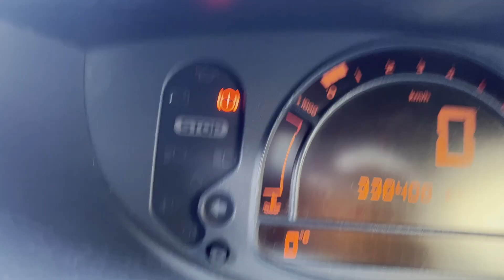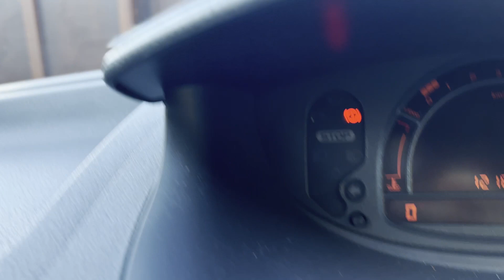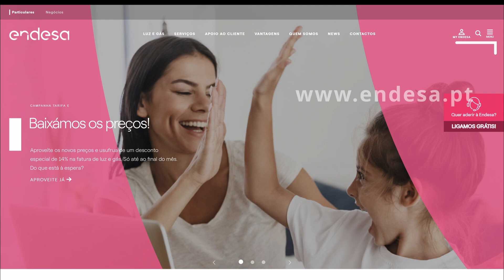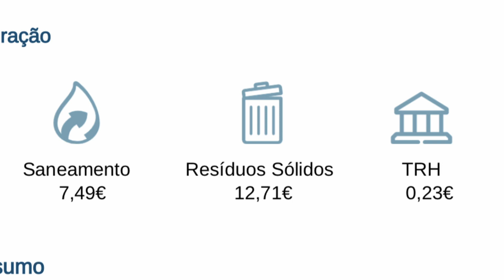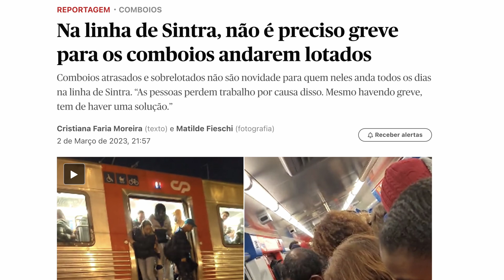Cuidado! Grave Alerta! Isso pode complicar sua vida em Portugal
O inverno em Portugal é um período de clima muito variado, dependendo das áreas. A maior parte do país durante o inverno involve temperaturas médias diárias entre os 7°C e os 16°C, com condições climáticas muito variadas ao longo do dia. Os dias mais quentes consistem em temperaturas acima dos 16°C e os dias mais frios abaixo de 5°C. A costa portuguesa tende a ter invernos mais brandos, com temperaturas médias mais altas e menos diferenças durante o dia, enquanto que o interior do país tem temperaturas muito mais baixas durante o inverno.

Muitas vezes são vistas precipitações, e a chuva cada vez mais intensas à medida que se aproxima da primavera. O inverno também se caracteriza por ter muita humidade, com mais frequentes nevoeiros, garoas e ventos frios, especialmente nas áreas litoraneas. Nas zonas menos férteis do interior da península, é típico encontrar neve durante o inverno, com temperaturas médias abaixo de 0°C. Durante o inverno é bastante comum o ocorrência de tempestades, ondas de frio e chuva intensa, principalmente nas zonas mais noroeste Europeia. O inverno também é caracterizado por um aumento da actividade nas áreas industriais, com a chegada das férias de inverno.

A Confederação Geral dos Trabalhadores (CGTP) anunciou a realização de greves em vários setores em todo o país, a partir de 15 de outubro. As greves irão durar vários dias, com ênfase na melhoria dos salários e dirigidas principalmente à indústria, à saúde, ao setor da educação e às refinarias.

A CGTP espera mobilizar milhares de trabalhadores para chamarem a atenção dos governos e empresas às condições precárias de trabalho que a maioria das pessoas enfrenta em Portugal.

A greve tem o objetivo de melhorar o trabalho dos portugueses, com reivindicações que vão desde um salário mínimo nacional de no mínimo 800 euros e a proteção das funções públicas, a melhorias das condições de trabalho e contratação e a criação de postos de trabalho.

O sindicato promete manter um "rigoroso respeito pelas normas de alarma social" durante as manifestações e greves. Espera-se que os portugueses, em particular os funcionários públicos, possam apoiar as reivindicações por melhores condições de trabalho.

🍿CAPÍTULOS
00:00 Inverno, gelo e carro congelado!
00:54 Como descongelar o vidro do carro em Portugal
02:03 Gelo na relva, mata congelada
02:44 Como economizar dinheiro na conta de Luz em Portugal
04:05 Preço da conta de Água em Portugal 2023 Fatura de água em Portugal
05:19 Todos estão mudando para ENDESA / Planos da ENDESA
06:44 Greves em Portugal / Saúde em Portugal / Educação em Portugal
07:10 Utente, NIF, Documentos em Portugal e Planejamento
08:23 Greve de Comboio, Autocarro e transporte público
10:27 Rios de água cristalina, campos e cavalos
12:19 Greve dos Comboios em Portugal / Comboios do Brasil (trens do Brasil)
15:11 Aviso importante